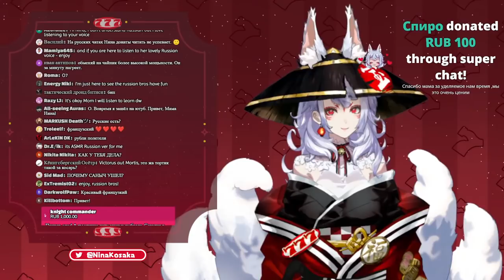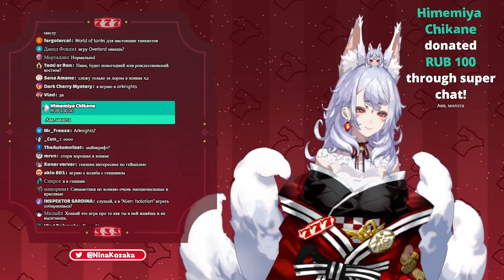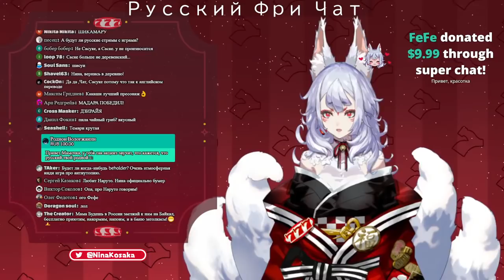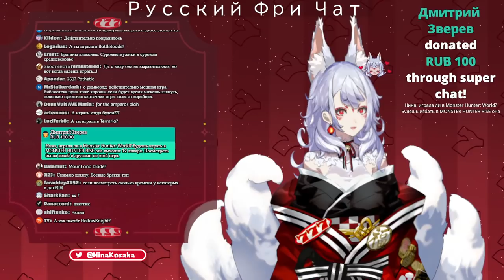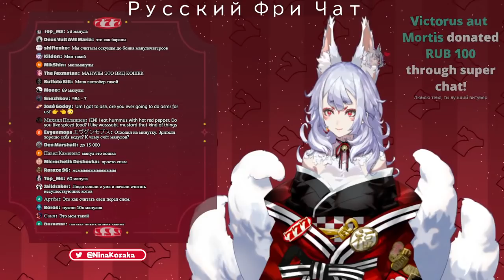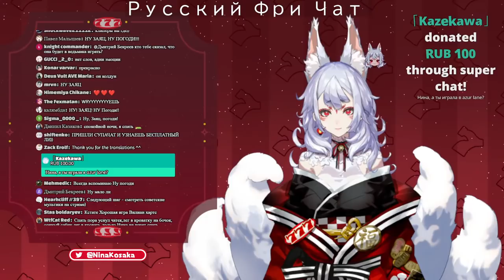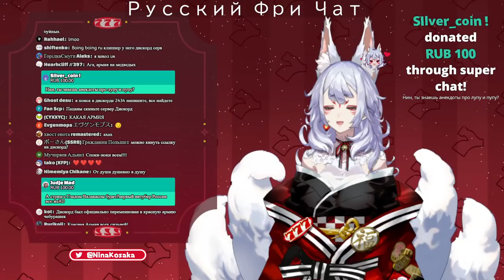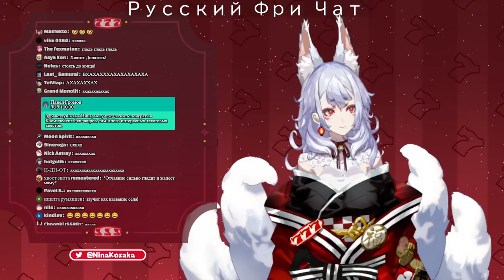✰ Русский Фри Чат ~ Russian Free Chat ✰「 NIJISANJI EN - Nina Kosaka 」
Ура! :)

ПОГНАЛИ!!!

«« ◝(⁰▿⁰)◜ »»

✰「HASHTAGS」✰

LIVE
ART
MEMES
RU
FAN NAME - HONEYS! My honeys~

«« ◝(⁰▿⁰)◜ »»

GROUP「Ethyria」

RULES✰
✧Respect honey~  any forms of discrimination, harassment, drama, doxing (even speculations), etc. are not welcome here.
✧No spam or trolling. Just block, report, and ignore those honey~
✧No spoilers honey~
✧Please stay on-topic with the livestream honey~ I want your full attention!
✧Do not mention other VTubers unless I mention them first. That includes mentioning me in other VTuber’s streams honey~

Official にじさんじ NIJISANJI EN